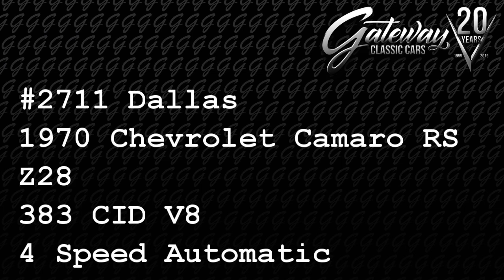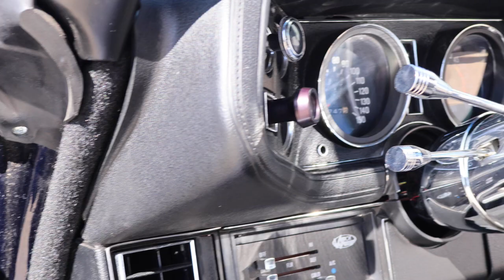1970 Chevrolet Camaro RS Z28 DFW #2711